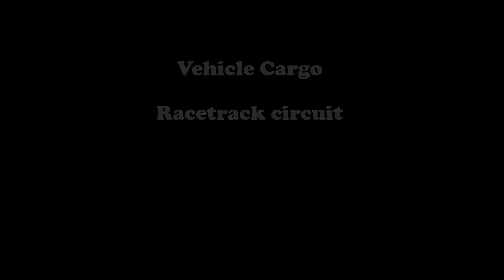CEO Import/Export - Vehicle Steal - Racetrack - GTA Online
Easy way to kill the driver and steal the car